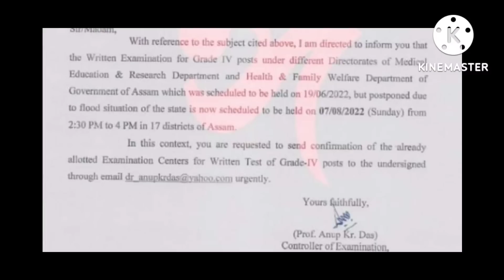অৱশেষত আহিল ভাল খবৰটো